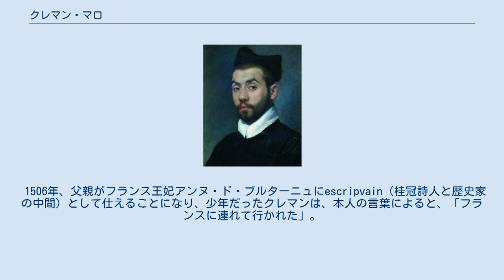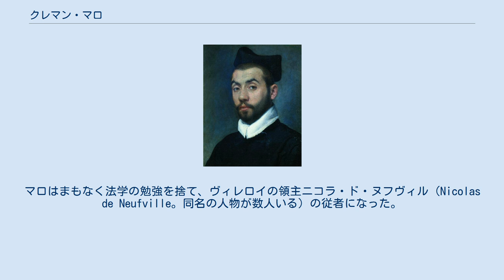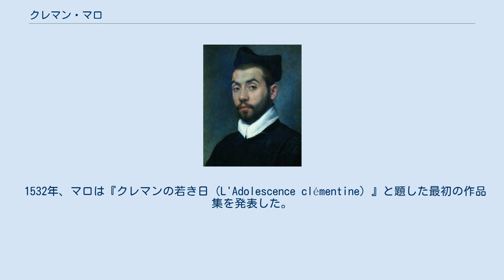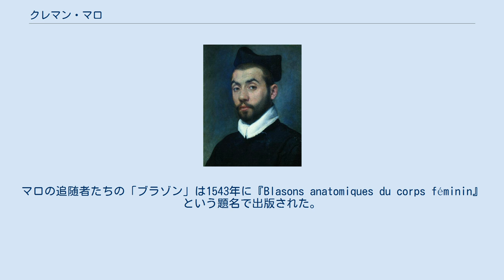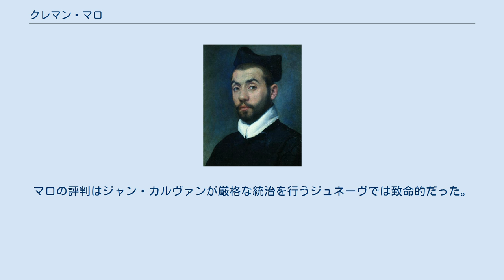クレマン・マロ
クレマン・マロ（仏: Clément Marot, 1496年か1497年 - 1544年）は、ルネサンス期のフランスの詩人。
 マロは、1496年から1497年の冬のいつか、ケルシー（en:Quercy）のカオールで生まれた。
父親のジャン・マロ（en:Jean Marot）（des Mares、 Marais、Maretsという表記もある）はカーン出身のノルマン人で、かなり実力のある詩人だった。
カオールには相当長い間住んでいて、2度結婚し、2度めの妻との間にクレマンをもうけた。
 1506年、父親がフランス王妃アンヌ・ド・ブルターニュにescripvain（桂冠詩人と歴史家の中間）として仕えることになり、少年だったクレマンは、本人の言葉によると、「フランスに連れて行かれた」。
長じてパリ大学に進み、法を学んだ。
詩作は父親が指導した。
 Rhétoriqueursと呼ばれる詩人たち（父親もその一人。en:Grands Rhétoriqueurs参照）の時代だった。
詩人たちは大袈裟で衒学的な言葉と15世紀の寓意的な様式への執着とを結合させ、複雑かつ人工的な形式のバラード、ロンドーを作っていた。
クレマン・マロは（後には投げ捨てることになる）こうした詩形を使って、フランソワ・ラブレーの「ラミナグロビス（Raminagrobis）」のモデルと言われるギヨーム・クレタンへの賛辞（en:Panegyric）を書いた。
一方で、1512年、ウェルギリウスの第一『牧歌』（en:Bucolics）を翻訳した（『La première Églogue des Bucoliques de Virgile』）。
マロはまもなく法学の勉強を捨て、ヴィレロイの領主ニコラ・ド・ヌフヴィル（Nicolas de Neufville。同名の人物が数人いる）の従者になった。
このヌフヴィルがマロを宮廷に紹介した。
当時のフランスの王朝ヴァロワ家は文学に熱心だった。
 1514年、マロは『Le Jugement de Minos（ミノスの審判）』を、王位継承直前のフランソワ1世に捧げた。
そのすぐ後、マロはクロード・ド・フランスへの「facteur de la reine」と自分でそう呼んだか、あるいは呼ばれたかした。
1519年、マロは芸術のパトロンとして知られるマルグリット・ダランソン（フランソワ1世の姉で、後のマルグリット・ド・ナヴァル）の従者の一員となった。
マロはフランソワ1世のお気に入りでもあり、1520年の金襴の陣に参列し、詩でそれを祝った。
翌1521年にはフランドルの野営地に赴き、戦争の恐ろしさを書いた。
 マルグリットの宮廷にいた文人同様、あるいはそれ以上に、マロがマルグリットの趣味の良い作法、尽きない思いやり、賞賛すべき知的教養に魅せられたことは間違いない。
しかし二人が恋愛関係にあったかどうかはわからない。
いずれにせよ、感情かもしくは成熟した批評眼のどちらかが、マロのスタイルを大きく（おそらく良い方向に）変えた。
ところでその頃、マロは「ディアーヌ」という女性を讃美する詩を書いた。
その女性はディアーヌ・ド・ポワチエではないかと言う人もいるが、異論も多い。
16世紀の詩人たちは相手の女性のことを偽名で呼ぶのが習わしだったからである。
 1524年、マロはフランソワ1世のイタリア遠征に随行した。
しかし、パヴィアの戦いでフランソワ1世が捕虜になった。
マロが負傷したか、王と運命をともにしたかはわからない。
いずれにせよ、1525年のはじめにマロはパリに戻った。
やがて、マルグリットは知的な理由から、フランソワ1世は政治的な理由から、二人はこの時代を特徴づける人文主義と改革の二重の「啓蒙」運動を支持するようになった。
しかし、革新への強力な抵抗が起こり、とくに慎重でもなかったマロは異端の罪で逮捕され、1526年2月、シャルトルに投獄された。
しかし、マルグリットに代わって、友好的な高位聖職者たちが復活祭前にマロの解放を決めた。
この投獄はマロに『l’Enfer（地獄）』という迫力ある詩を書かせた。
この詩は後に友人のエティエンヌ・ドレに模倣された。
マロの父親が亡くなったのはこの頃で、マロは父親の役職だった「王の従者」（en:Valet de chambre）に就いた。
さらに1528年には、俸給250リーブルで、王室の一員となった。
1530年頃、結婚した。
1531年、再びマ...